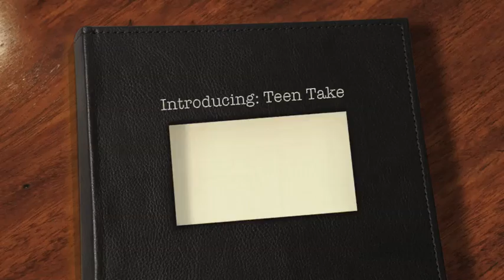Teen Take Intro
Introducing…Teen Take!!  Meet some of the team of Teen Take as they explain what they are about and discuss future videos.